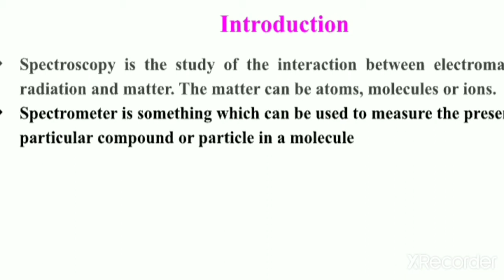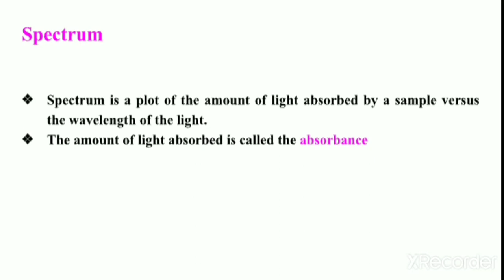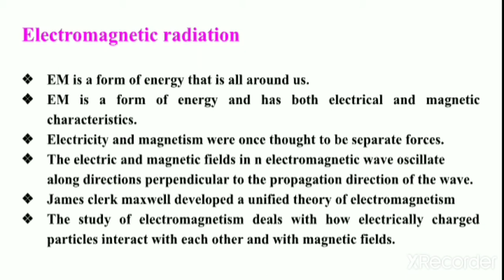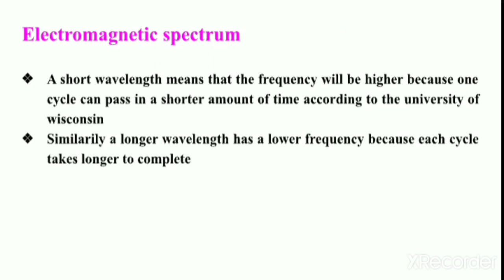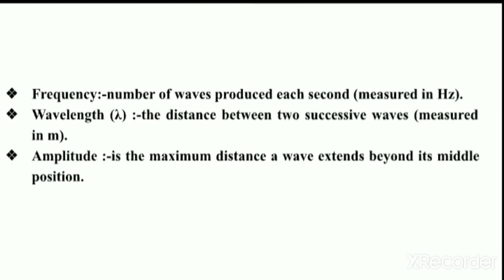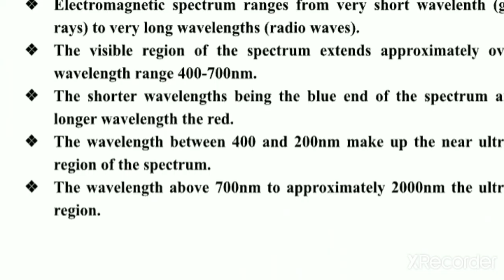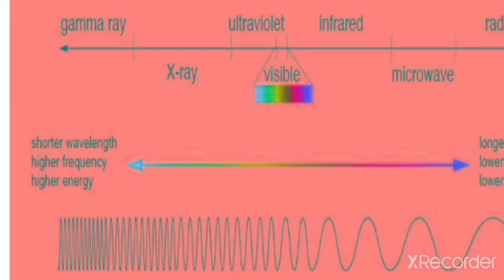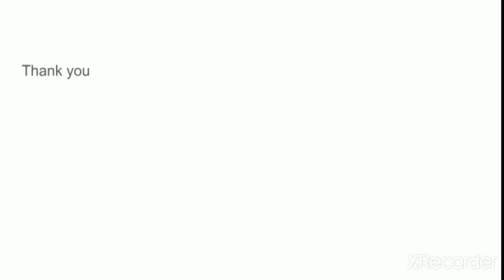Bioanalytical techniques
Spectroscopy